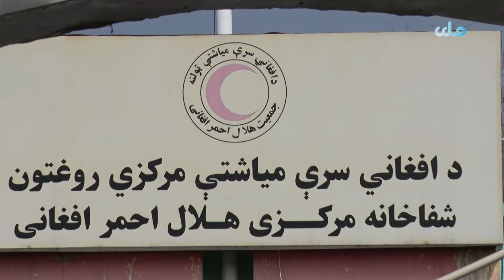آغاز روند تداوی رایگان چشم از سوی جمعیت هلال احمر افغانی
روند تداوی رایگان چشم توسط جمعیت هلال احمر افغانی با همکاری یک بنیاد خیریه بین‌المللی آغاز شد.